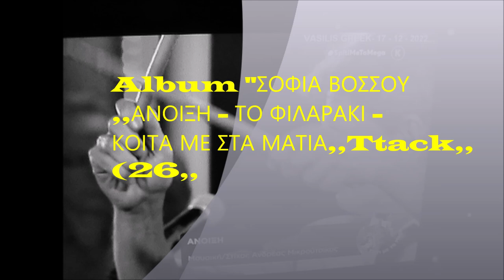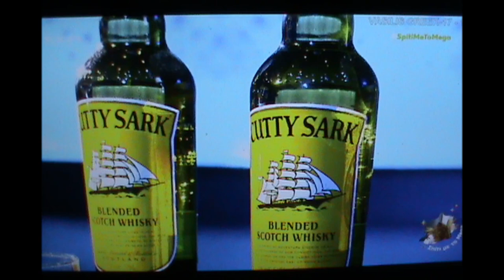ΣΟΦΙΑ ΒΟΣΣΟΥ ,,ΑΝΟΙΞΗ - ΤΟ ΦΙΛΑΡΑΚΙ - ΚΟΙΤΑ ΜΕ ΣΤΑ ΜΑΤΙΑ,,Track,, 26,,,